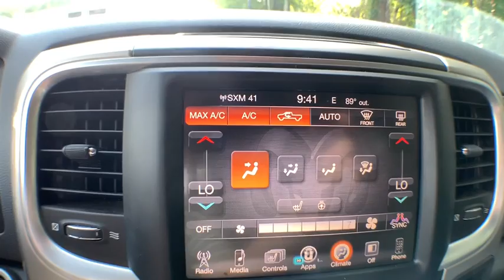2016 Ram 1500 Hayes, Matthews, Yorktown, Seaford, Gloucester, VA 12943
White Used 2016 Ram 1500 available in Gloucester County, Virginia at Bill Hudgins Automotive. Servicing the Hayes, Matthews, Yorktown, Seaford, VA Area.
2016 Ram 1500 Big Horn - Stock#: 12943 - VIN#: 3C6RR7LT7GG201886

Bill Hudgins Automotive
6907 George Washington Memorial Hwy

ONE OWNER, REMAINDER OF FACTORY WARRANTY STILL APPLIES, PASSED DEALERSHIP INSPECTION, REAR BACK UP CAMERA, BLUETOOTH HANDS FREE CELL PHONE, APPLE CARPLAY / ANDROID AUTO, 4X4/FOUR WHEEL DRIVE, POWER DRIVERS SEAT, 20 WHEELS, NON SMOKER, 2 SETS OF SMART KEYS WITH REMOTE, 1500 Big Horn, 4D Crew Cab, HEMI 5.7L V8 Multi Displacement VVT, 8-Speed Automatic, 4WD, Bright White Clearcoat, Diesel Gray/Black w/Cloth Front Bucket/Vinyl Rear Seat or Cloth Front Bench/Vinyl Rear Seat, 115V Auxiliary Power Outlet, 20 x 8 Aluminum Wheels, 8.4 Touchscreen Display, ABS brakes, Ash Tray Lamp, Auto-Dimming Exterior Mirrors, Bucket Seats, Compass, Dual Rear Exhaust w/Bright Tips, Electroluminescent Instrument Cluster, Electronic Stability Control, Exterior Mirrors Courtesy Lamps, Exterior Mirrors w/Supplemental Signals, Fog Lamps, Folding Flat Load Floor Storage, Full Length Upgraded Floor Console, Glove Box Lamp, Heated door mirrors, Heated Front Seats, Heated Steering Wheel, Illuminated entry, Leather Wrapped Steering Wheel, LED Bed Lighting, Low tire pressure warning, Luxury Group, Overhead Console w/Garage Dr Opener, ParkSense Front/Rear Park Assist System, ParkView Rear Back-Up Camera, Power 10-Way Driver Seat, Power Folding Mirrors, Power Heated Fold-Away Mirrors, Power Lumbar Adjust, Premium Cloth Bucket Seats, Rear 60/40 Split Folding Seat, Rear Dome w/On/Off Switch Lamp, Rear-View Auto-Dimming Mirror w/Microphone, Remote keyless entry, Remote Start System, Steering Wheel Mounted Audio Controls, Sun Visors w/Illuminated Vanity Mirrors, Traction control, Underhood Lamp, Universal Garage Door Opener. Odometer is 9274 miles below market average!brbrbrGive us a try before you buy! For more than 30 years we here at Bill Hudgins GMC have been a family owned and operated new & pre-owned GMC SUV and truck dealership in Gloucester County. Bill Hudgins GMC has been serving the Gloucester, Virginia community for over three decades and continues to provide quality vehicles and exceptional service. We offer GMC trucks and SUVs, accessories, parts, and services to customers throughout the Northern Neck and peninsula areas. From this website you can view our entire GMC line-up, research financing options, calculate your payments, or even get a quick quote. The professional staff at Bill Hudgins GMC is ready to provide you with all the help you need in your search for a GMC truck or GMC SUV.